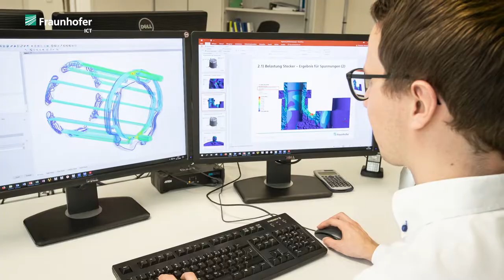Das Fraunhofer Institut für Chemische Technologie ICT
Herzlich willkommen auf unserem Hauptcampus in Pfinztal bei Karlsruhe!
Aber was machen wir hier eigentlich? Was sind unsere Forschungsfelder?
Hiermit wollen wir uns vorstellen und einen Einblick in unsere Arbeit, Labore und Kernkompetenzen geben!